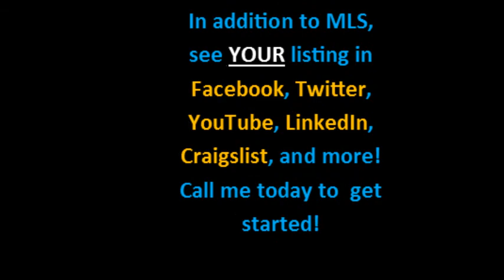977 SE 87 Rd, Deepwater, MO - For Sale - RE/MAX Truman Lake - Mackenzie Charles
Looking for some quiet, peaceful enjoyment away from all the hustle and bustle? This is your place! This home is settled on a neat, 5 acre plot just off hwy ZZ. Close enough to town for convenience, but far enough away for some countryside peace. This 3 bedroom, 2 bath home comes equipped with all you need, plus some! The huge master bedroom boasts a large garden tub, double sink, walk-in closet, plus closet toilet and shower! The open floor plan of the kitchen, dining and living area encourage family togetherness. If this wasn't enough, the owners are leaving the home FULLY FURNISHED! Walk in and be home! Call today for a showing!